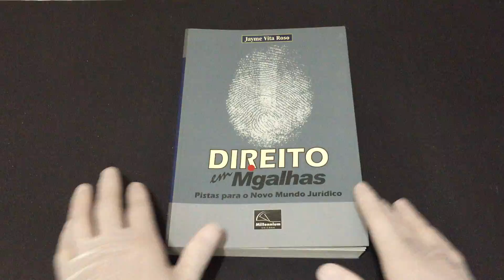IMG 3083Direito em Migalhas Pistas para o novo mundo jurídico